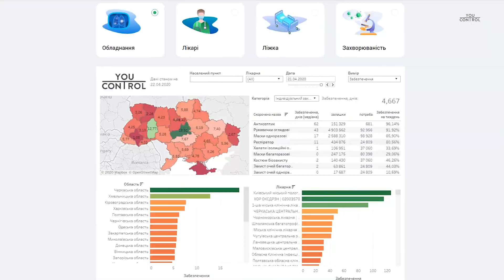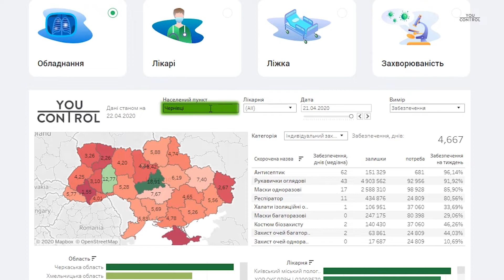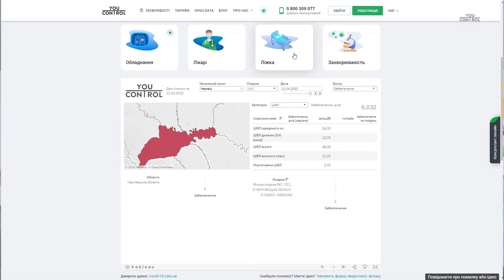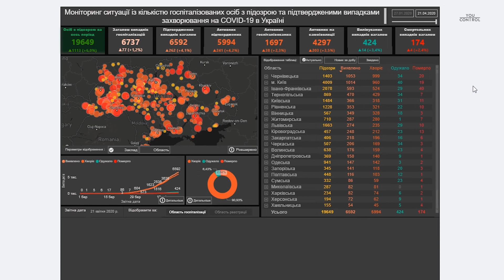Карта медичного забезпечення лікарень України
Чи готові лікарні вашої області чи міста до прийому пацієнтів з коронавірусом? 😷 Чи є достатня кількість кваліфікованих лікарів та обладнання? На скільки вистачить медзалишків? Тепер це можливо перевірити на інтерактивній мапі медзабепечення опорних лікарень України

Як нею скористатися? Дивіться

- аналітична система, що формує повне досьє на кожну компанію на основі відкритих даних, відстежує зміни в держреєстрах та візуалізує зв’язки між афілійованими особами.